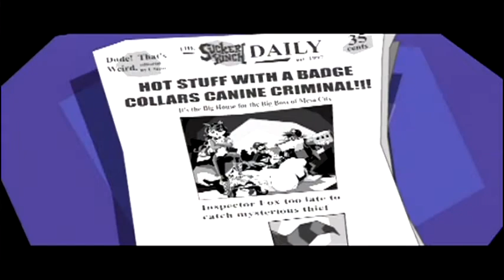Kaitō Sly Cooper 怪盗スライ・クーパー PS2 ENG EP 2 Sunset Casino